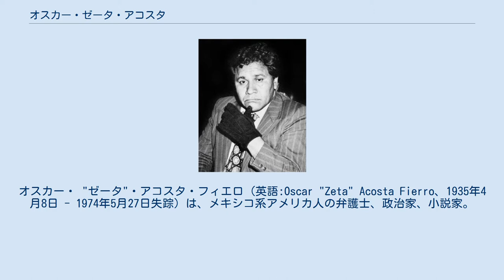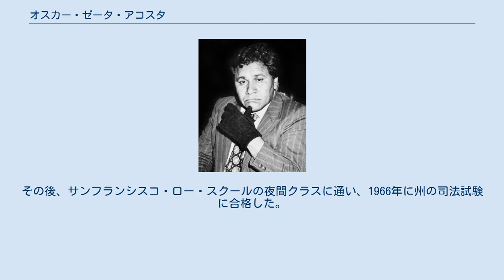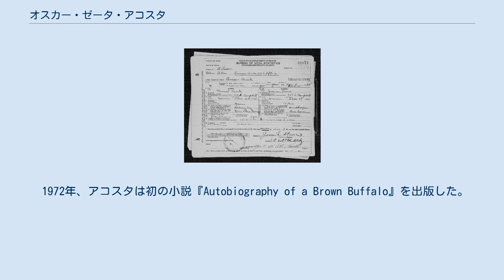オスカー・ゼータ・アコスタ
オスカー・ "ゼータ"・アコスタ・フィエロ (英語:Oscar "Zeta" Acosta Fierro、1935年4月8日 - 1974年5月27日失踪）は、メキシコ系アメリカ人の弁護士、政治家、小説家。
小説『ブラウン・バッファローの自叙伝』（1972年）、『ゴキブリ人間の反乱』（1973年）などで知られ、アメリカの作家ハンター・S・トンプソンとの親交も深かった。
トンプソンは、小説『ラスベガスの恐怖と怒り』の中で、彼をサモアの重鎮弁護士、ゴンゾ博士として登場させている。
アコスタは1974年にメキシコを旅行中に失踪し、死亡したと推定されている。
 テキサス州エルパソで、メキシコ出身のマニュエルとエルパソ出身のファニータ（旧姓フィエロ）・アコスタの間に生まれた。
彼は3番目に生まれたが、2番目に幼少期を過ごした。
アコスタには、1934年に生まれたロベルトという兄がいた。
一家がカリフォルニアに移ってからは、子供たちはモデスト近郊のサンホアキン・バレーのリバーバンクという町で育った。
第二次世界大戦中、アコスタの父親は徴兵された。
 高校卒業後にアメリカ空軍に入隊した。
除隊後、モデスト・ジュニア・カレッジに入学。
その後、サンフランシスコ州立大学に進学し、クリエイティブ・ライティングを学んだ。
その後、サンフランシスコ・ロー・スクールの夜間クラスに通い、1966年に州の司法試験に合格した。
1967年、アコスタは地元のEast Oakland Legal Aid Society（イースト・オークランド法律扶助協会）で反貧困弁護士として働き始めた。
 1972年、アコスタは初の小説『Autobiography of a Brown Buffalo』を出版した。
この小説は、社会から疎外された人々の権利のために戦う弁護士を描いたものである。
1973年には、1970年のチカーノ・モラトリアムをフィクションとして描いた『The Revolt of the Cockroach People』を出版し、ロサンゼルス・タイムズ紙のコラムニスト、ルーベン・サラサールの死を描いている。
 1974年5月、アコスタはメキシコのシナロア州マサトランを旅行中に失踪した。
失踪前に息子と電話で話していた。